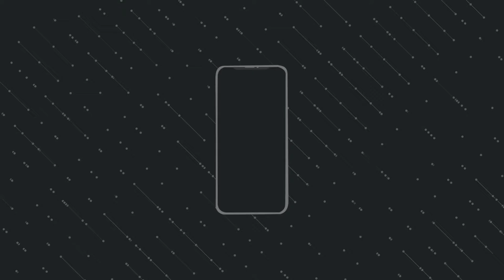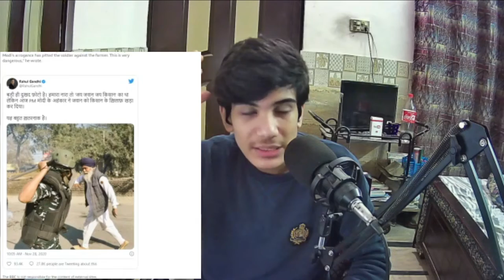Electric Cars | Neya Corona Virus & more [Weekly Gosspis :29]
pc specs

processor corei5

RAM 8GB

HDD 500GB

twitter shamoeelvlogs